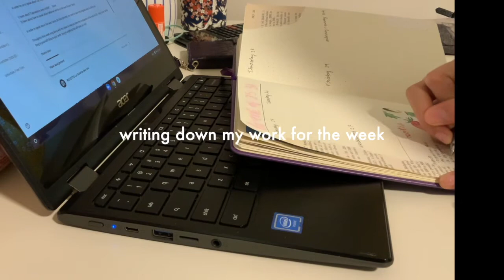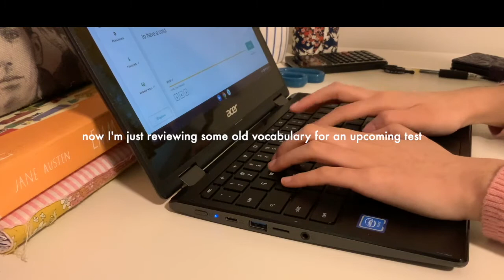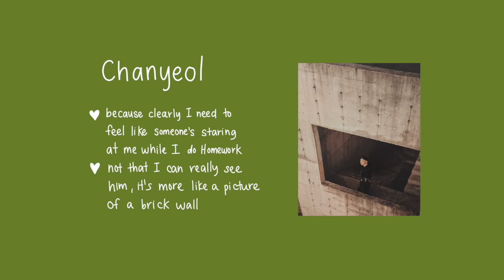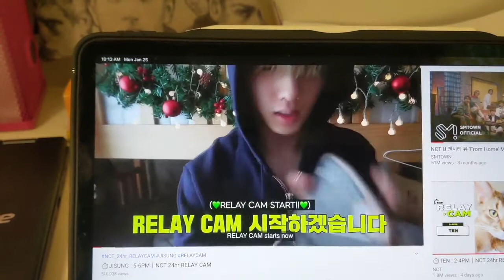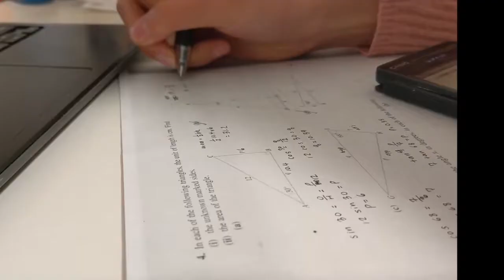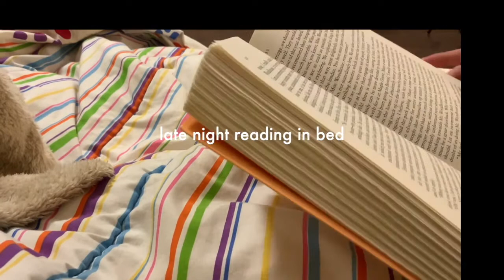a day in the life // study vlog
Hello!

Here's a slightly different video but I hope you enjoyed it nevertheless. Honestly, I did not know it was so difficult to edit vlogs so... it's nothing fancy but hopefully you got some enjoyment from it.

Also, I hope you don't mind my little interlude in the middle. I just honestly thought it was funny that those were the things that I thought inspired me and hung them up to look at everyday. All jokes aside they are all things that make me very happy so, I guess they inspire me that way. :)

-Amber